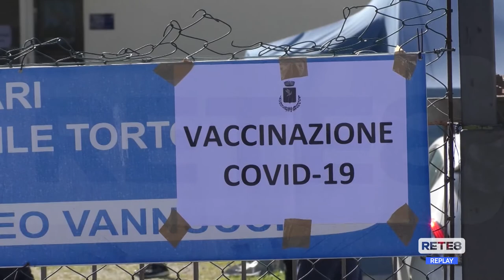Vaccini Covid - Prosegue la campagna nel Teramano